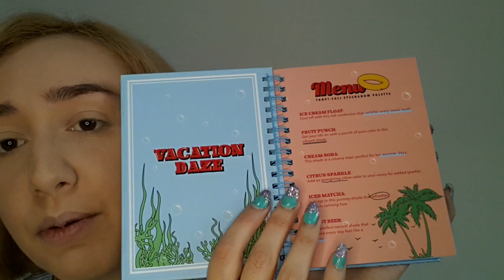Questi cosmetici in SALDO ti stupiranno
Tutti i prodotti sono stati acquistati personalmente da me e non ho ricevuto alcun compenso per mostrarli o utilizzarli. Le mie opinioni sono sempre oneste e atte per voi a mostrare i prodotti che utilizzo.